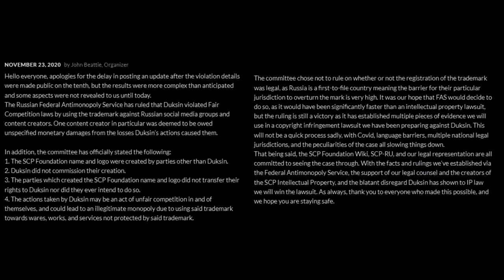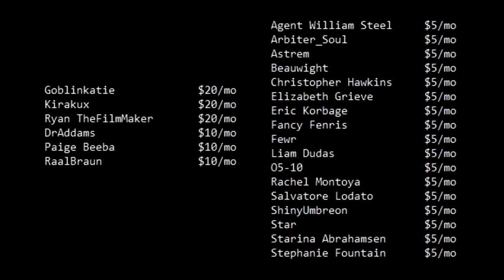A Legal Setback for the SCP Wiki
You can view the full update on the SCP legal case for yourself

Thumbnail image of the SCP logo was adapted from a piece by Rebellion10, and can be found